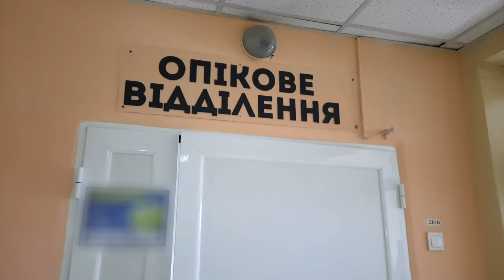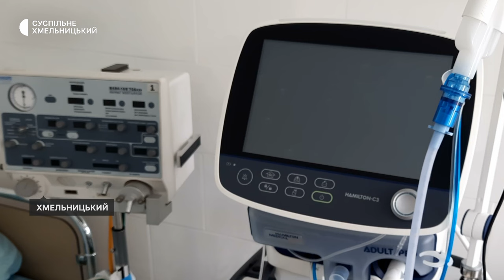У Хмельницькій обласній лікарні за 15 млн гривень оновили опікове відділення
У Хмельницькій обласній лікарні презентували оновлене опікове відділення. Воно єдине в області і в ньому зараз лікують, зокрема, і військовослужбовців. На ремонт та облаштування відділення використали 15 мільйонів гривень державної субвенції.